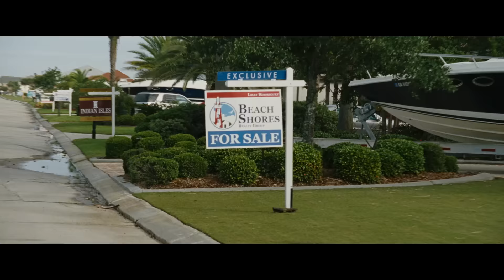LA GRANDE SCOMMESSA - "Sul set col regista Adam McKay" (sottotitoli in italiano)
I protagonisti de LA GRANDE SCOMMESSA parlano di come hanno lavorato con il regista Adam McKay.

Dal regista Adam Mckay arriva LA GRANDE SCOMMESSA, il nuovo incredibile film con Christian Bale, Steve Carell, Ryan Gosling e Brad Pitt, da gennaio al cinema.

Quando quattro investitori visionari vedono ciò che le grandi banche, i media e il governo si rifiutano di vedere, il collasso globale dell'economia, hanno un’intuizione che li porta a fare La Grande Scommessa. Il loro coraggioso investimento li porta nel ventre buio della banca moderna dove si ritrovano a dubitare di tutto e tutti. Basato su una storia vera ed ispirato al libro bestseller di Michael Lewis (The Blind Side, L’arte di vincere), il film è diretto da Adam McKay (Anchorman, Fratellastri a 40 anni). I protagonisti de La Grande Scommessa sono Christian Bale, Steve Carell, Ryan Gosling e Brad Pitt.

Diretto da: Adam McKay
Con: Christian Bale, Steve Carell, Ryan Gosling, Brad Pitt, Melissa Leo, Hamish Linklater, John Magaro, Rafe Spall, Jeremy Strong, Marisa Tomei e Finn Wittrock

LA GRANDE SCOMMESSA | Adam McKay Sizzle | Universal Pictures International Italy